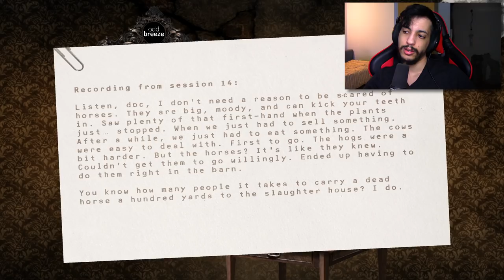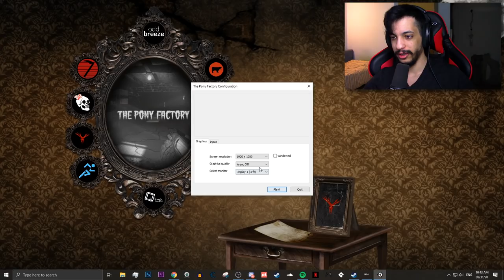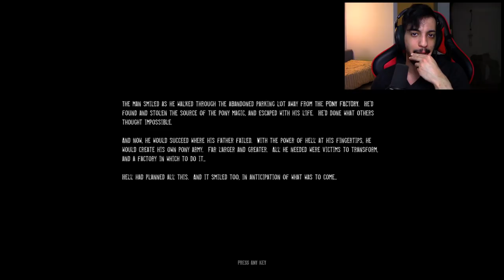THE PONY FACTORY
The Pony Factory is a survival horror game by David Szymanski for the Dread X Collection about having fun in with ponies in a factory!